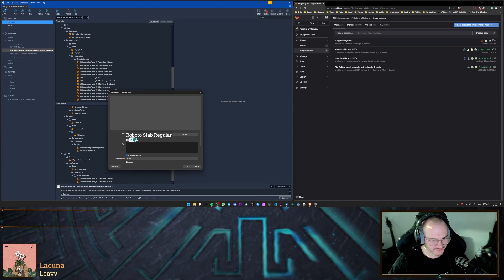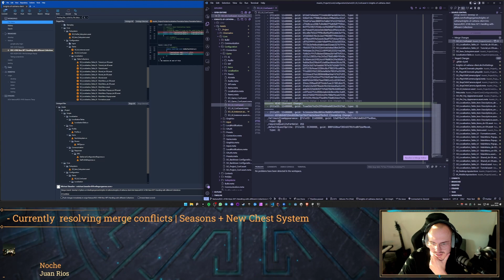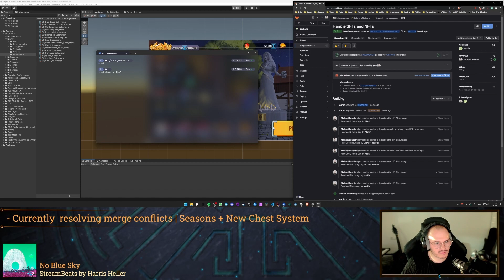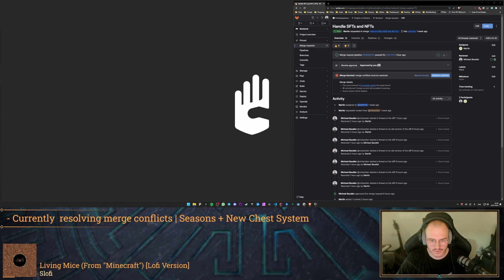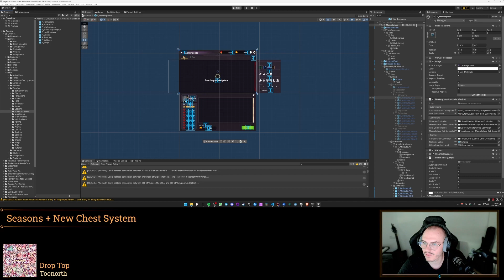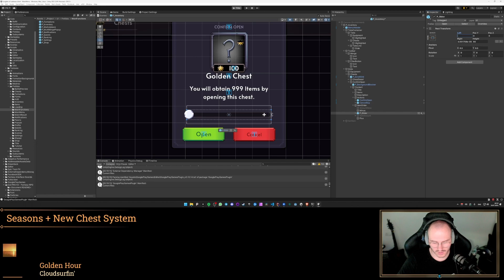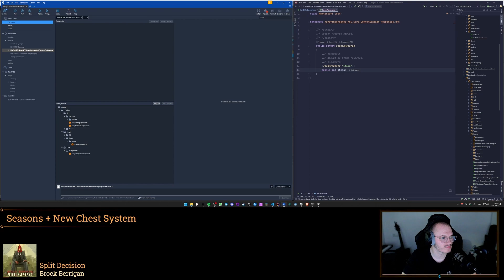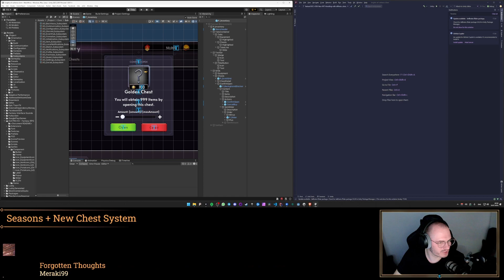FORGING ALTEA 🌋 #024 | Merging Seasons & Chests ☀️🧰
Join our CTO @mrbandler for this week's FORGING ALTEA 🌋

Knights of Cathena is an RPG-driven, turn-based tactics, multiplayer blockchain game running on the MultiversX network.

Platforms: Android, iOS, PC (Windows/Mac)